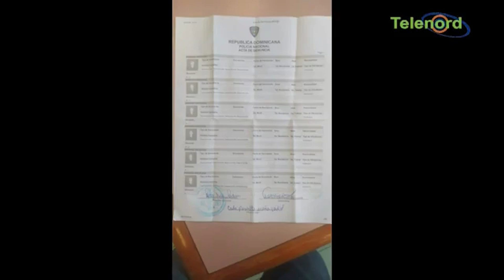Doctor despojado de su vehículo llega al pulmón; Denuncia al ministerio público de Nagua